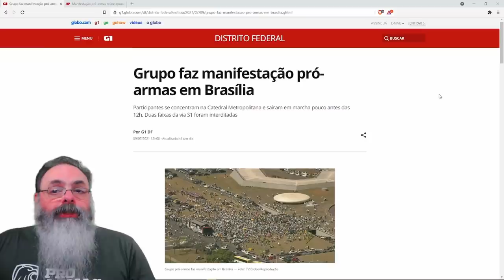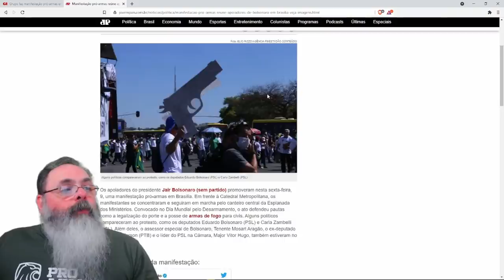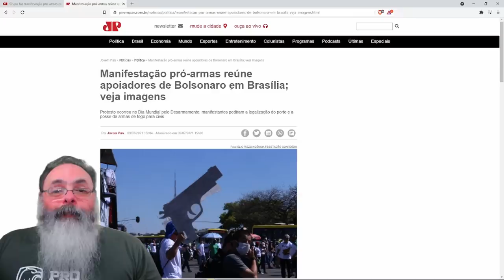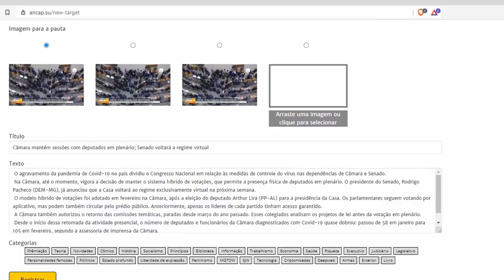Enorme sucesso a manifestação do Pró-Armas em Brasília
Ajude o canal:

16vmNcrA4Mvf7CaRLirAmpnjz1ZH3bWNkQ (Bitcoin)
LSCnrubCVcpuLrGTTLMqpwRTXvYz7vMbbA (Litecoin)
0x28aec946919c70e5e25d7c6785ede7622278b463 (Ethereum)
nano_1s6i6xwujzqnmie8nc3x8rfumdnebpsd6h4cp9wgkcpk4eb1xn5u7n48ok5b (Nano)
0x1302536c28695e47aaedd020aaf39f500cf6c22f (BNB)